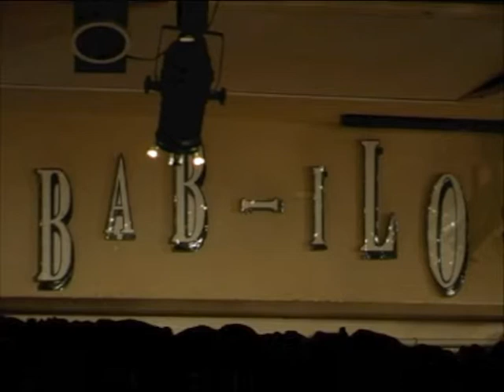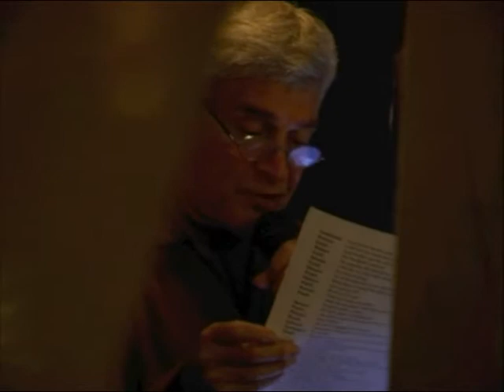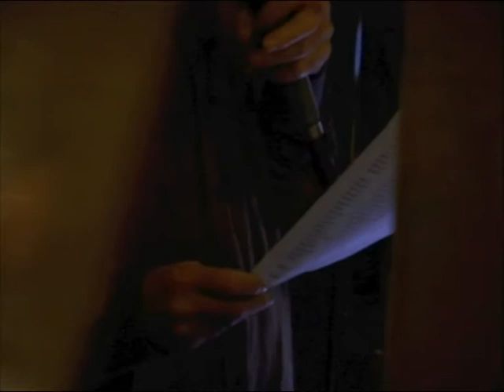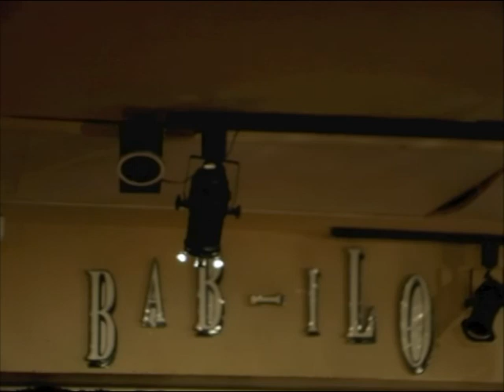Steve Dalachinsky, Yuko Otomo, Eugenie Kuffler, Aldridge Hansberry 05/10/14 Paris, Bab'Ilo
an afternoon show